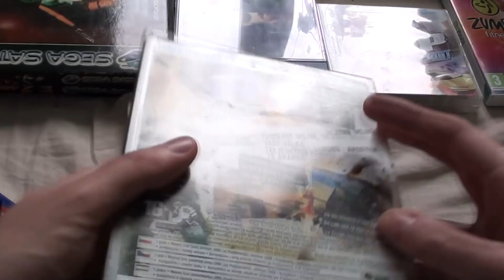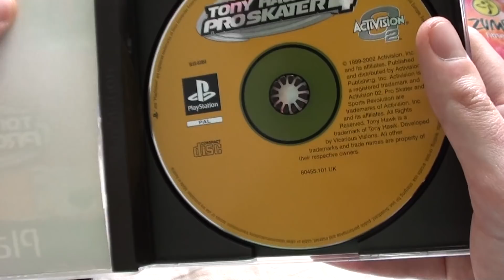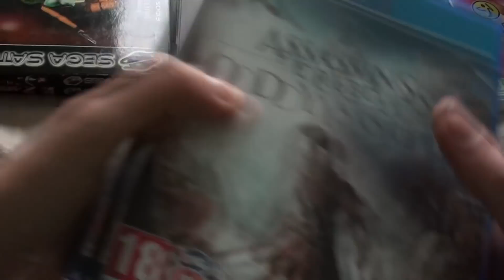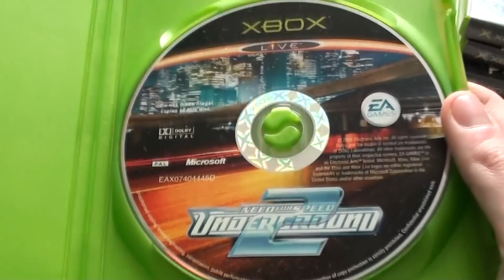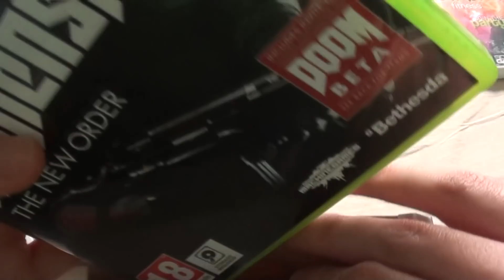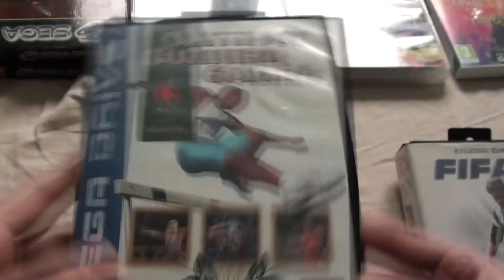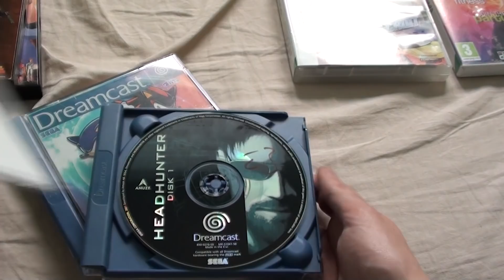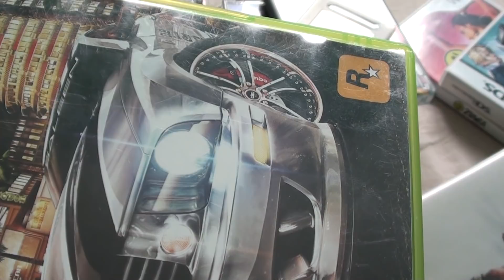Kolekcja gier z 2018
Przed Wami wstęp do pokoju gracza w 2019 :)
Z racji, że uzbierało się tego w zeszłym roku, postanowiłem pokazać na krótko ;)

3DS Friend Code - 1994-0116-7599